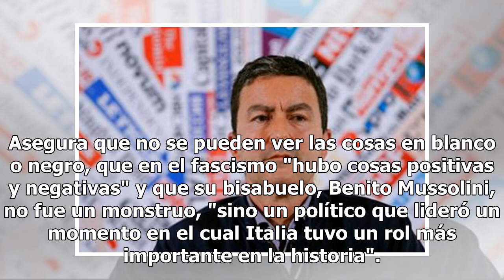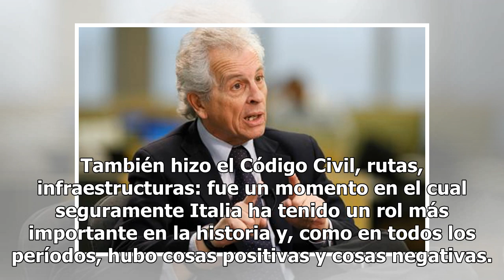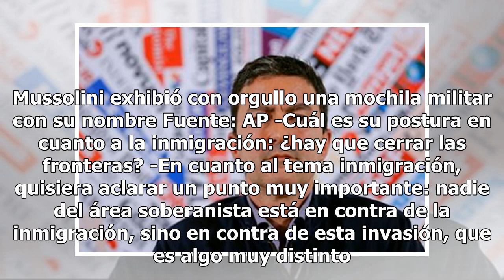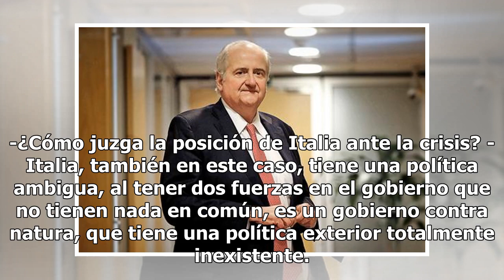El bisnieto argentino de Mussolini: "El fascismo fue un período complejo "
Caio Giulio Cesare Mussolini, nacido en Buenos Aires y candidato para las elecciones europeas, no reivindica ni reniega del Duce Fuente: Reuters ROMA.- No reivindica ni reniega del fascismo, "un período histórico complejo". Asegura que no se pueden ver las cosas en blanco o negro, que en el fascismo...